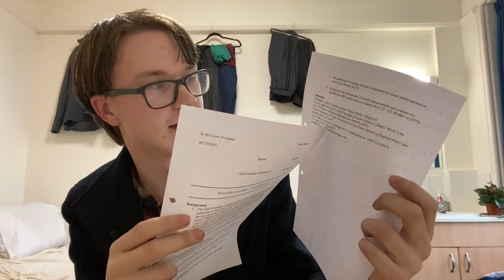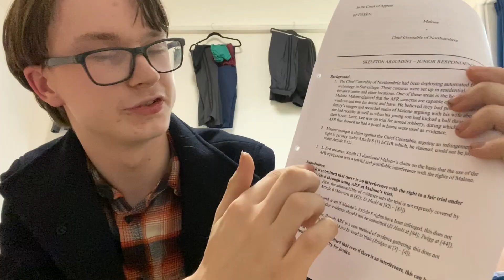How to Do Well at MOOTING Part 1: READING, RESEARCHING & CREATING A SKELETON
Want to know what is mooting? This is part 1 of my lowdown on mooting looking at reading, researching and creating a skeleton.

[Note: I recorded this on 19/03/20]

Bio:
My name is Kieron Spoors and I am in my second year studying law at the University of Cambridge. I am a member of Homerton College, making videos of life at uni.